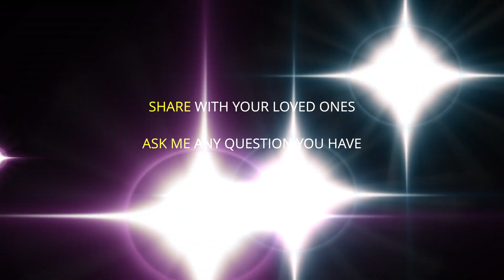How to Know When to Give Up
I have had a lot of questions that are variations of  “how to know when to give up”.

The answer to this question depends on two things.
1. What’s your definition of giving up? Does it mean quitting and sitting on your hands or does it mean figuring out alternate avenues
2. What is your goal & objective? Be very clear as to the WHY behind every WHAT that you do.

It depends on how much you really want to do it, which will decide how much pain you are willing to go through for it.

The first thing is to figure out your goal & WHY this particular goal is the goal. The rest follows.